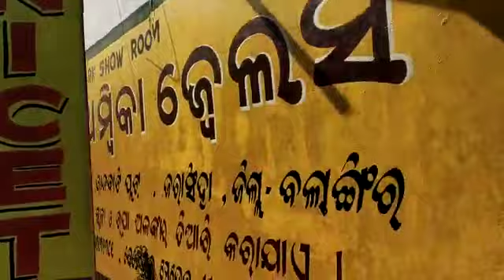KALIA RATH YOJNA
DIST--BLOANGIR
BLOCK---PUINTALA
GP--ATAGAON
VILLAGE---ATAGAON